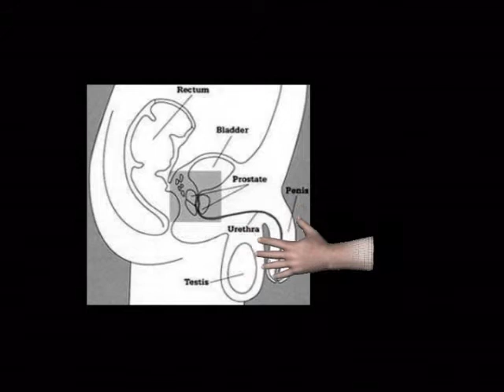LOWDOWN AT HJØRNET & STAVANGER PUNK ROCK FESTIVAL PART 1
Another chapter of "Road Mayhem" with Norwegian metal band Lowdown. This is part 1 of 2 of "på Hjørnet" in Kristiansand and Stavanger Punk Rock Festival in Norway on the 27th and 28th of April 2007. for more!